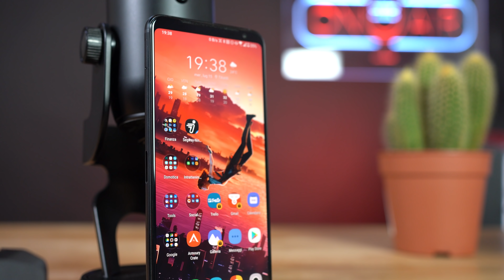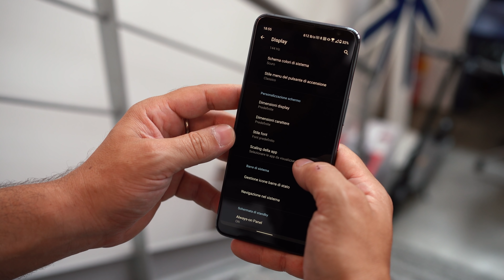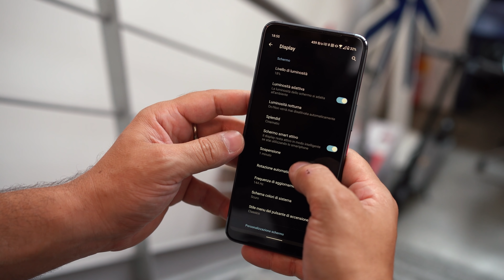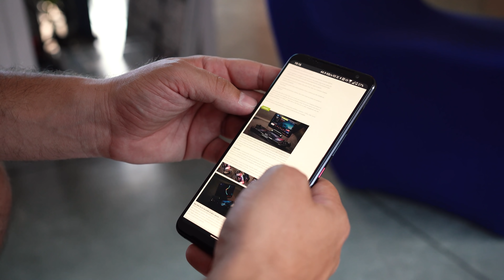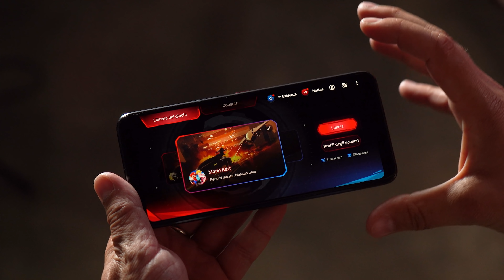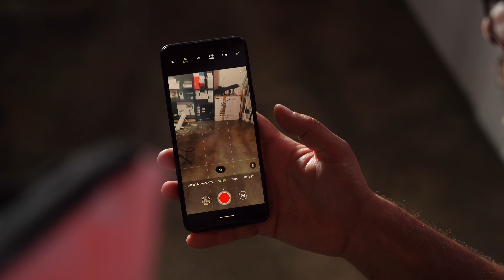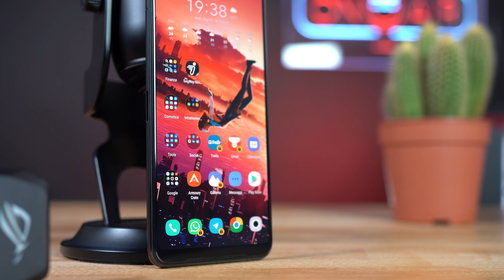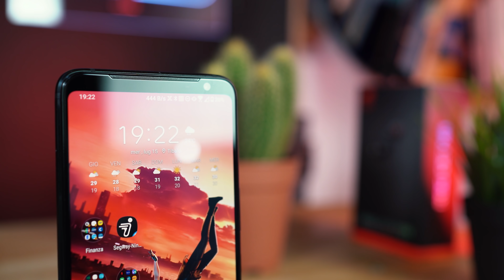Recensione ASUS ROG PHONE 3: è il miglior GAMING PHONE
È passato esattamente un anno dal lancio del Rog Phone 2, smartphone che ha confermato l'impegno del brand nel segmento del mobile gaming e che ancora oggi, nonostante le nuove uscite, è considerabile uno dei migliori smartphone 2020 per completezza hardware e autonomia.

Oggi però è arrivato Asus Rog Phone 3 in un momento di mercato molto particolare e con un obbiettivo veramente difficile: riuscire a fare meglio del predecessore integrando tutte le ultime tecnologie senza cambiare il posizionamento sul mercato, portando quei valori aggiunti che Rog 2 non era riuscito ad offrire.

Sono arrivato alla fine di questa lunga recensione e dopo aver riletto il testo, analizzato i pro e i contro e aver riflettuto sulle varie considerazioni, non posso che riconfermare Asus come l'azienda leader nel settore dei gaming phone.

Rog Phone 3 però quest'anno è molto di più di quello che vuol far credere di essere e grazie ad un look meno appariscente, ad una batteria infinita, a nessun compromesso in termini di connettività e ad un software veramente ben realizzato, difficilmente passerà inosservato a chi lavora con questa tipologia di dispositivi.

L'unica vera critica che posso muovere a questo smartphone è legata al design che è chiaramente ed oggettivamente identico a quello del Rog Phone 2 fatta eccezione per la parte posteriore. Una scelta che può essere considerata conservativa ma che dimostra il grande lavoro fatto su Rog 2 a livello di ingegnerizzazione. Un buco nel display poteva essere quell'elemento differenziante rispetto al precedente modello ma... sarebbe risultato poi uguale a mille altri smartphone sul mercato.